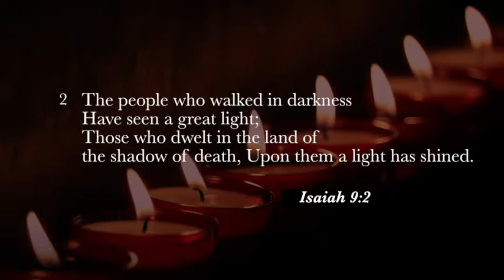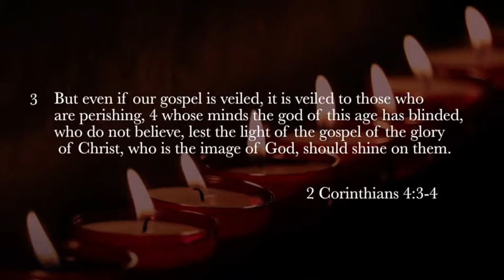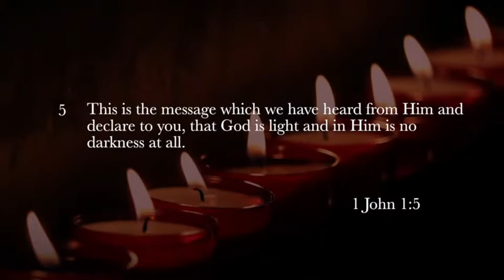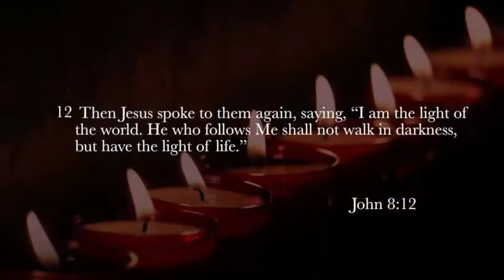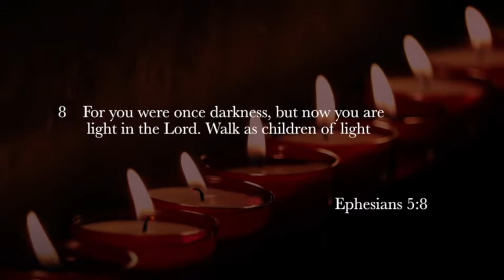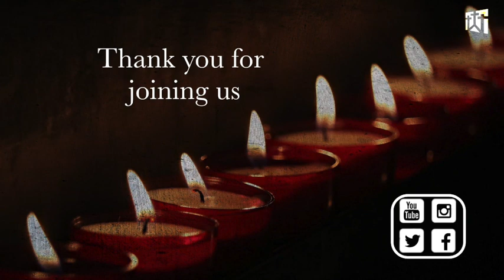"Christmas Eve Candlelight 2020 message"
This is Pastor Harold's message from the Candlelight Service.

If you need to contact the church:

Address: First Baptist West
  7302 NW Cache Rd